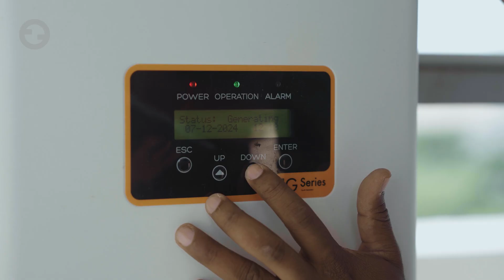EdgeGrid 🚀 PM Surya Ghar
EdgeGrid helping Discoms to fast-track PMSG rooftop solar deployments. A tech-platform bringing customers, vendors and Discoms together. An Operating System for Energy Transition.